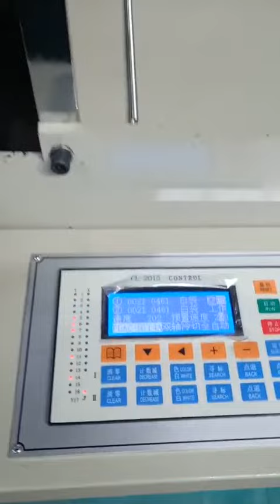4 lines making bag machine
4 lines making bag machine